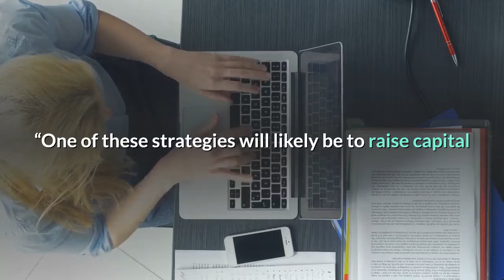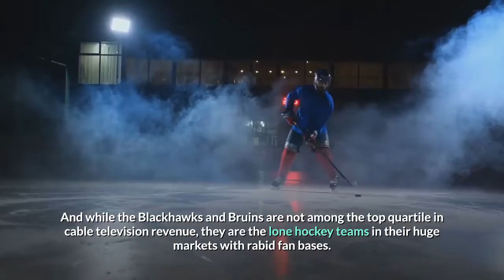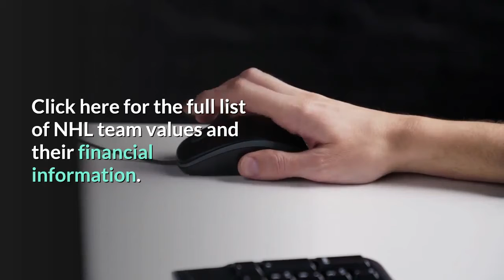NHL Team Values 2020 Hockey’s First Decline In Two Decades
The Tampa Bay Lightning won the Stanley Cup in late September, but it did not result in the huge windfall that typically comes with winning the National Hockey League’s championship. Blame the pandemic. It pushed playoffs to neutral sites devoid of fans, robbing “home” teams of critical revenue from selling tickets, beer and hot dogs, which for two previous Cup winners—St. Louis Blues and Washington Capitals—meant more than $20 million. On top of that, the league played only 85% of its regular season games with fans and is looking like it is still on thin ice: The 2020-21 season, which in a normal year would already be two months in, might not start until mid January, knocking off one-third of the 82-game regular season. Jam-packed arenas are a pipe dream and with them, the cash from tickets, suites, concessions, sponsorships and parking that account for more than 70% of total revenue in a typical season. The result: the average NHL team value fell 2%, to $653 million, the first decline since 2001. Revenue for the league totaled $4.4 billion during the 2019-20 season, 14% less than the previous year. Operating income was $250 million, down 68%. That’s left many owners are scrambling for a lifeline.“NHL franchises will be challenged to find creative ways to offset the impact of pandemic-inflicted operating losses,” says Drew Dorweiller, a managing director at Montreal-based investment bank IJW & Co. “One of these strategies will likely be to raise capital through sales of minority stakes in NHL teams to investors.”The league’s five most valuable teams—New York Rangers ($1.65 billion), Toronto Maple Leafs ($1.5 billion), Montreal Canadiens ($1.34 billion), Chicago Blackhawks ($1.085 billion) and Boston Bruins ($1 billon)—accounted for almost a quarter of the league’s revenue. Without them, the league would have lost $50 million. Those league elite enjoy fat local cable television deals that make up for the NHL’s paltry national TV deals (the U. S. and Canadian packages payed each team $20 million combined last season, compared with $260 million per team in the NFL). The Montreal Canadiens collect more than $50 million, followed by the Toronto Maple Leafs at over $40 million. The New York Rangers’ cable deal delivered slightly less than $35 million. And while the Blackhawks and Bruins are not among the top quartile in cable television revenue, they are the lone hockey teams in their huge markets with rabid fan bases. The NHL did salvage its national TV money by playing the playoffs in its Edmonton and Toronto “bubbles,” but it missed out on more than $200 million in arena playoff revenue that largely falls to the bottom line, in addition to subsidizing the NHL’s weaker teams through revenue sharing. The Florida Panthers lost nearly $30 million, in part because their revenue sharing check was roughly $16 million, instead of an expected $24 million. Click here for the full list of NHL team values and their financial information.